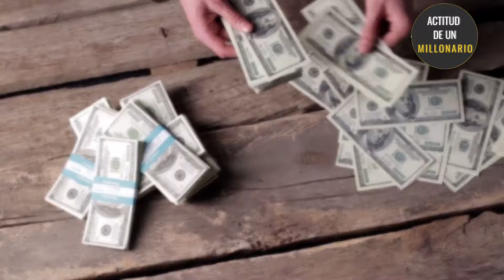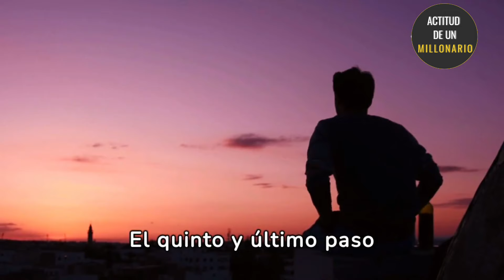5 Pasos para lograr tu Libertad Financiera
En este video aprenderas 5 pasos de éxito para lograr tu Libertad Financiera. Si sigues estos pasos lograrás tus objetivos